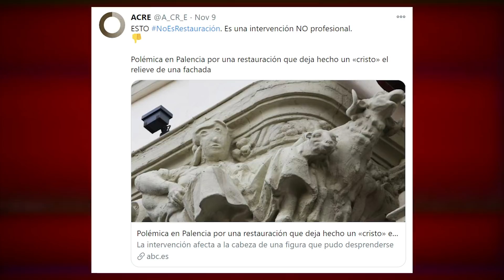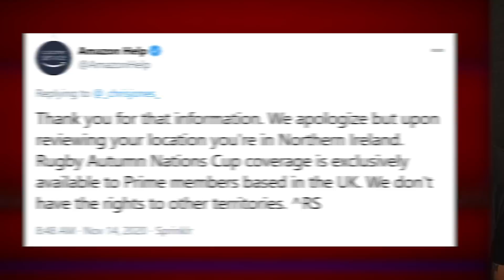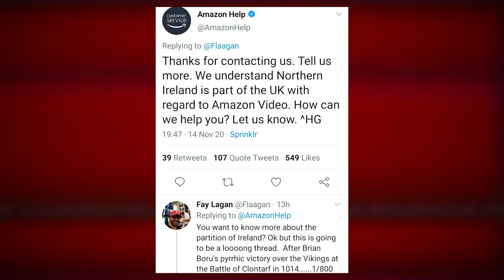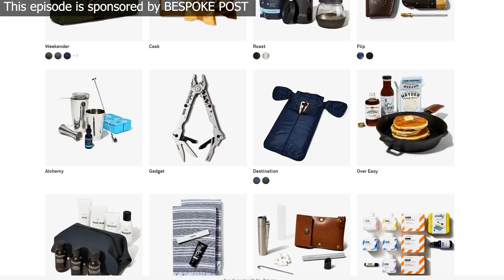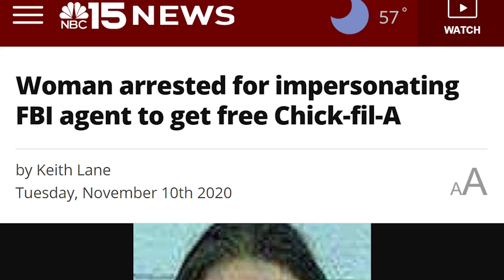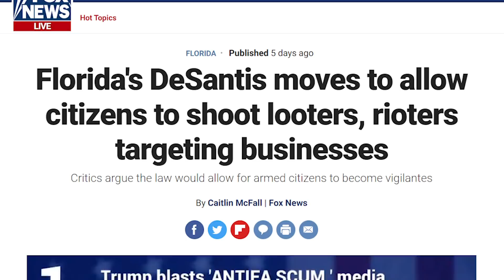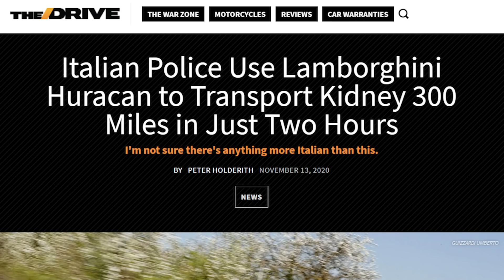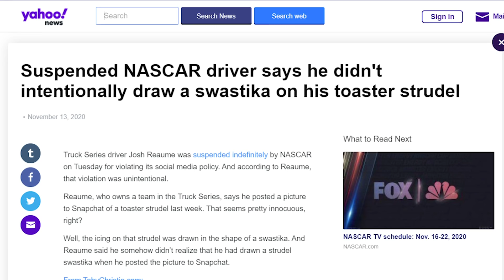ANOTHER Botched Art Restoration in Spain - Weekly Weird News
and get an extra 3 months of ExpressVPN for FREE!

Sources:
• Spain botches more art